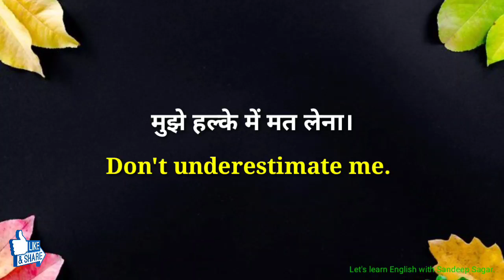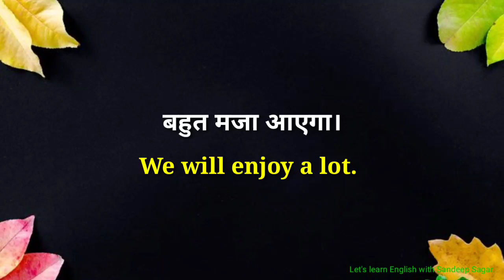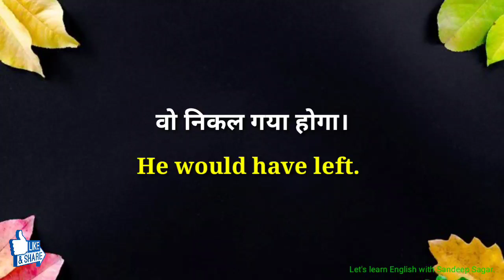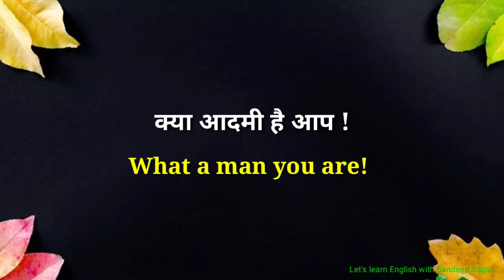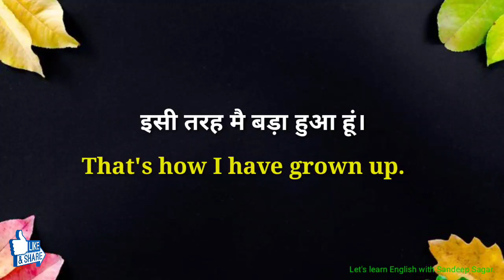छोटे - छोटे वाक्य | बिना रुके English बोले |Short English sentences for beginners | spoken English